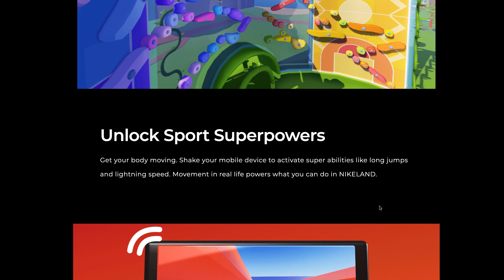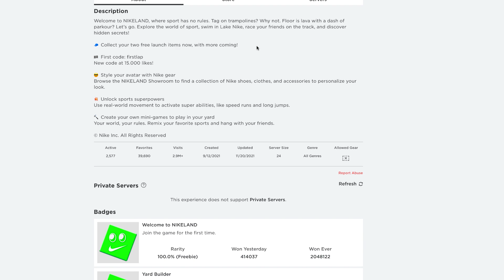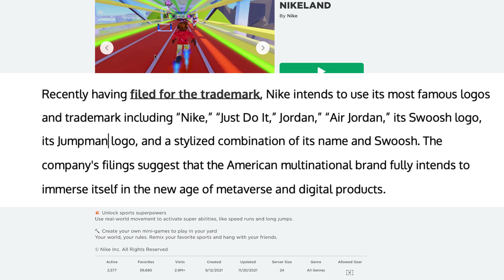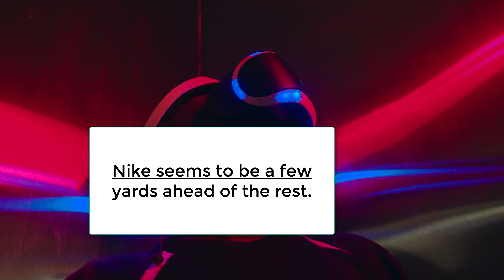Nike Joins the Metaverse With 'Nikeland'- The new age of digital drip!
Dream It. Make It. Play It." is the tagline for the newly announced virtual world "Nikeland" in the metaverse. Not long after Facebook, now "Meta," announced its developments into digital worlds, institutions joined the race. Fittingly, Nike has announced its partnership with triple-A game Roblox to join and build in the metaverse.

Before the announcement, Nike started taking steps into the world of blockchain and NFTs. Nike filed for trademarks to exist within the metaverse. Realizing that the realm of NFTs has expanded to digital fashion, Nike is positioning itself with a digital retail store that will be stocked with various virtual products. The products can be used within future virtual environments.
Nike is stepping into the metaverse with virtual sneakers for consumers to enjoy. How will this digital world work?